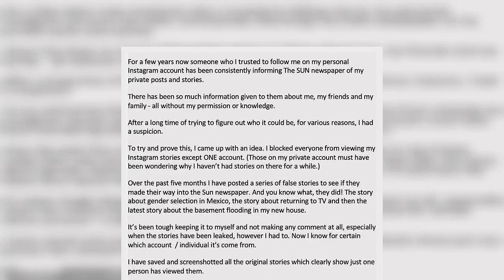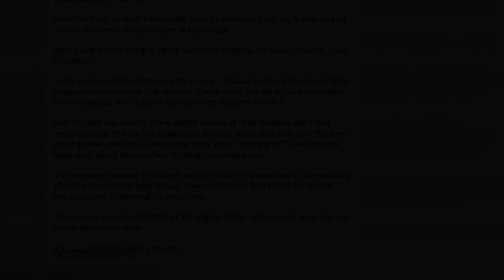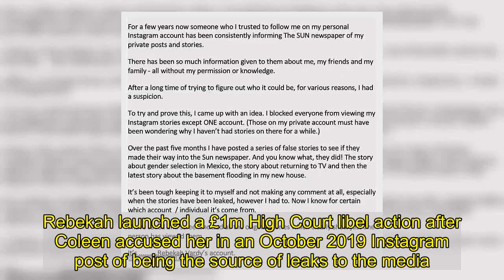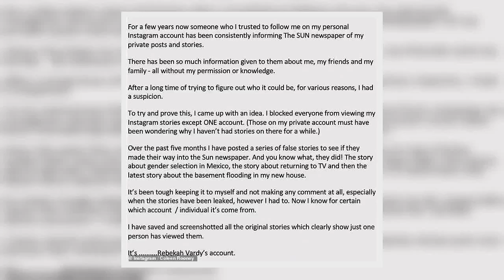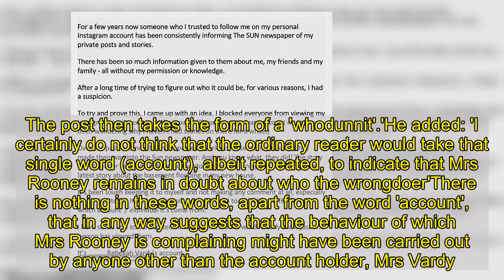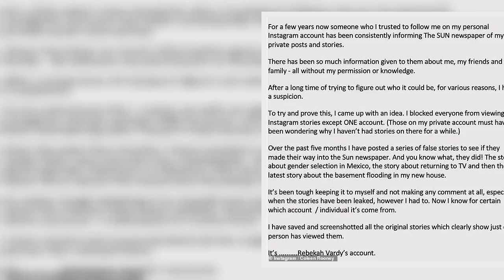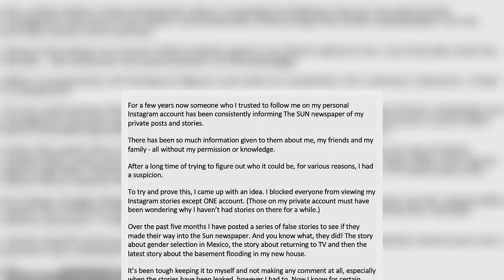Coleen Rooney under pressureto 'apologise' to Rebekah Vardy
Coleen Rooney has come under pressure from close friends to ‘call it quits and apologise’ to Rebekah Vardy and help end their bitter ‘Wagatha Christie’ battle.The wife of former England captain Wayne Rooney, 35, has until Monday to agree to a deal with her rival or face a costly battle in the High Court.Peace talks between the WAGs broke down during a face-to-face meeting with their legal teams, leaving both women frustrated at the impasse.   Now Coleen, 34, is being pressed by her inner circle to say sorry and say she regrets accusing Rebekah, 38, wife of Leicester City star Jamie Vardy, 34, of leaking stories about her to the press.  She has already offered Rebekah a make or break offer to 'agree to disagree' over the pair's row.However, sources said that Rebekah is demanding an apology from her rival and unless one is received the case is likely to result in a costly High Court case.Rebekah, 38, who is appearing in TV’s Dancing on Ice, has told Coleen and her legal team that she did not leak stories and her rival has no proof.   But Coleen is finding saying sorry to Rebekah a difficult move and the pair have been told they must inform a judge after the weekend whether mediation has worked.A source said: ‘Rebekah is digging her heels in and wants Coleen to say sorry.‘But Coleen has refused and she has been told by her best friends that if she does say sorry, it could lead to a resolution and bring the dispute to an end.‘A judge has to be told after the weekend whether the peace talks they had in mediation meetings has worked.   ‘If they haven’t – and Coleen has been told she holds the key – then the two women’s lawyers will have a case management conference on March 26 which will be a big step towards it all going to the High Court.’On Thursday, Rebekah and Coleen met in an intense face-to-face mediation on Zoom as they attempted to settle their high-profile dispute, but failed to come to a resolution.Proceedings began with both sides reading out a statement and then breaking off into separate virtual rooms as the mediator spoke to them and their legal representatives independently.However the meeting ended with both sides failing to come to a resolution.The mediation was ordered by a High Court judge at a hearing last November, with both women given a deadline of February 8 to try and reach agreement.   If they remain in deadlock, then the matter will be settled at a full trial expected to take place later this year.Rebekah launched a £1m High Court libel action after Coleen accused her in an October 2019 Instagram post of being the source of leaks to the media.Going into the crunch talks, it was revealed that Coleen has handed Rebekah an 'olive branch' and made her an offer to 'agree to disagree' as they head into mediation.The row between the high-profile WAGS erupted after Coleen revealed that she had set a trap to see who was responsible for them, which earned her the nickname 'Wagatha Christie' as the row between the two Wags simmered, cu